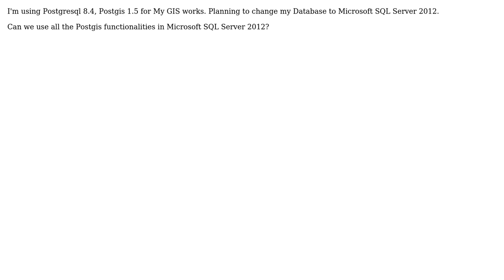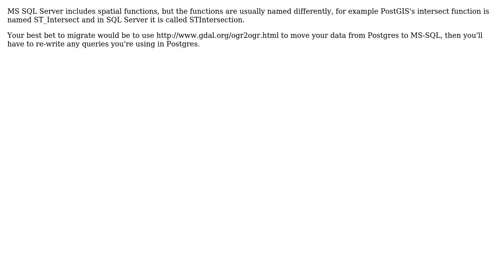GIS: Using PostGIS functionalities in Microsoft SQL Server?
With thanks & praise to God, and with thanks to the many people who have made this project possible! | Content (except music & images) licensed under CC BY-SA | Music | Images & others | With thanks to user Ramesh T R user PolyGeo user HeyOverThere and the Stack Exchange Network Trademarks are property of their respective owners. You are responsible for your own actions.